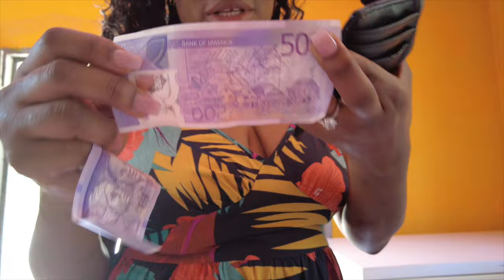Jamaica vlog 2024, i've been longing for a bag juice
day 2 on the island getting situated and seeing grandad's grave